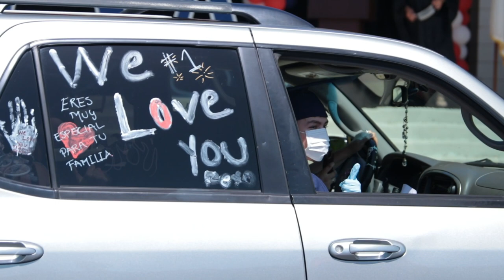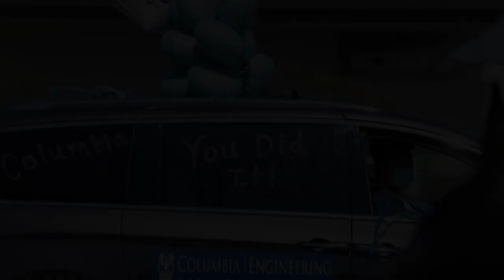Oxford Academy Drive Through Graduation!